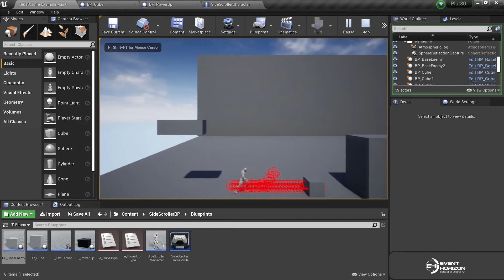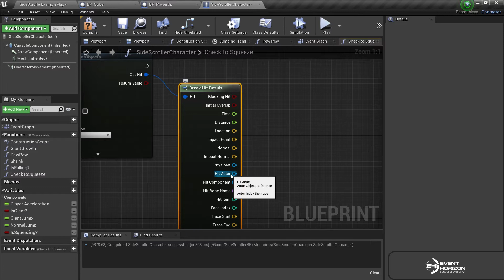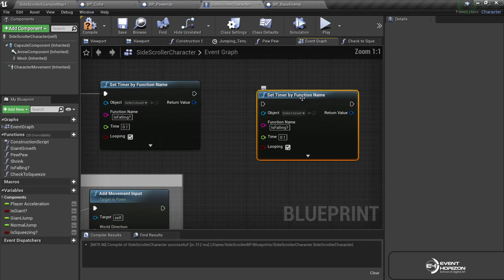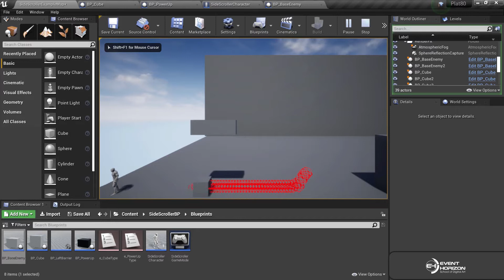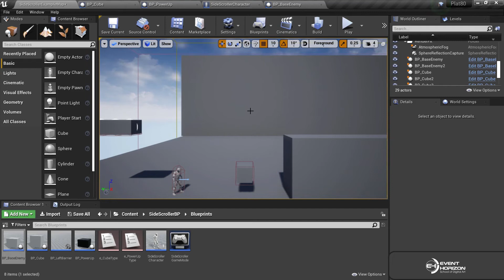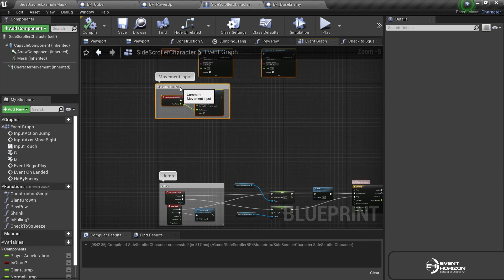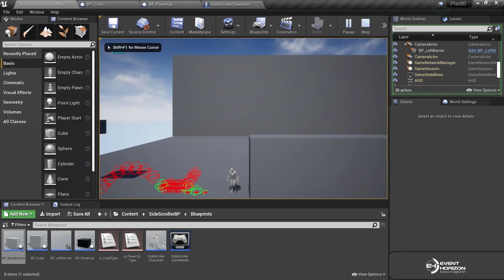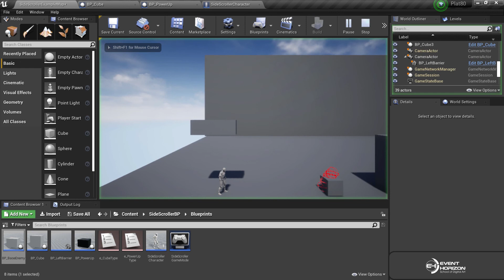UNREAL & MAKE YOUR OWN 3D 80'S PLATFORMER PROTOTYPE GAME (Part 10)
Visto il successo riscosso dalle nostre Open Lessons, abbiamo deciso di regalavarvi un'altra settimana di lezioni e contenuti esclusivi!
Partiamo subito con Alessandro Salute, Game Designer e imprenditore digitale, che ci guiderà nella creazione di un platformer in 3D su Unreal Engine in stile anni '80!

Restate con noi tramite i nostri canali social, per rimanere aggiornati su tutte le future lezioni gratuite!